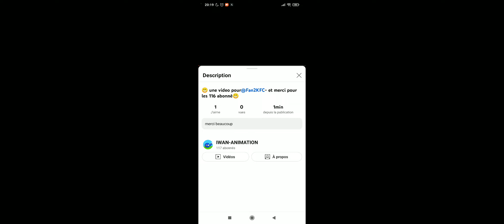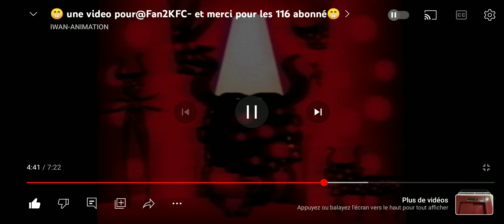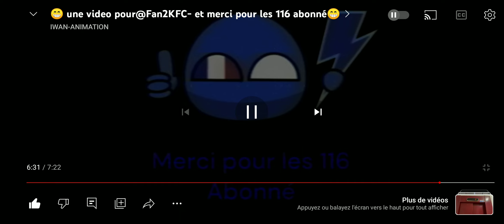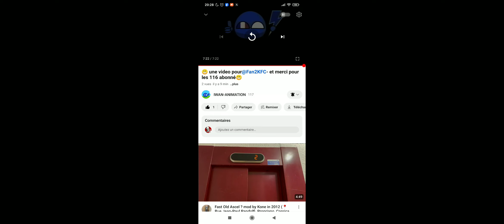Je vous montre la deuxième version d'une vidéo dédicacé de moi et ces 116 abonnés.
Pour @Iwansp13